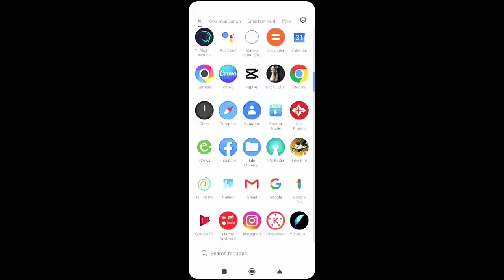NO INTERNET PRANK..??